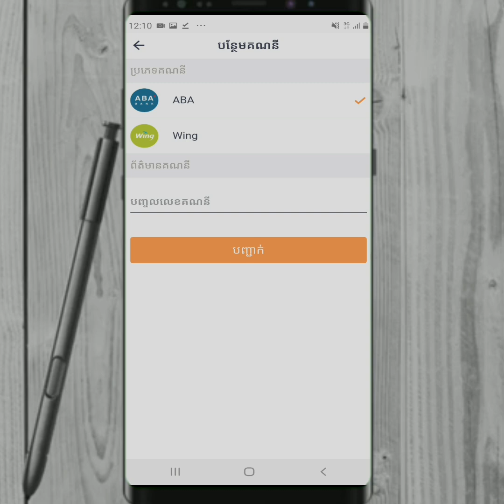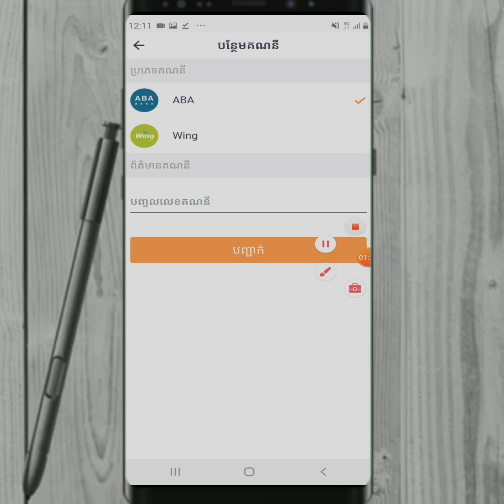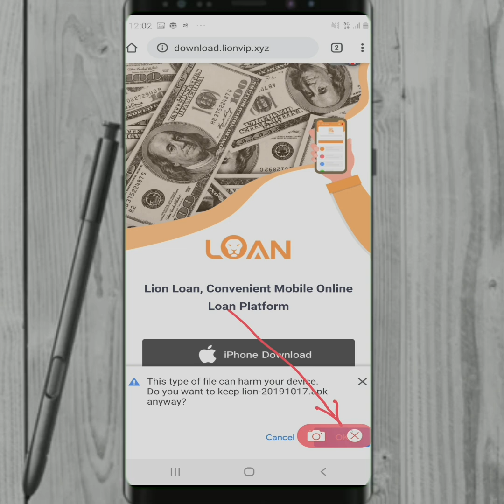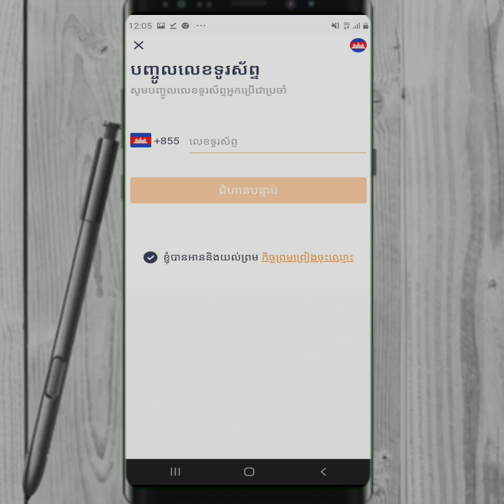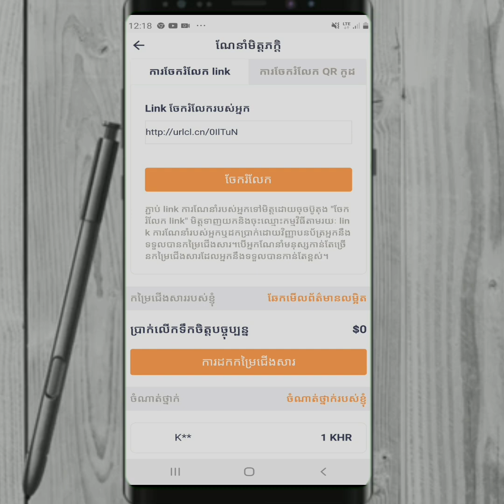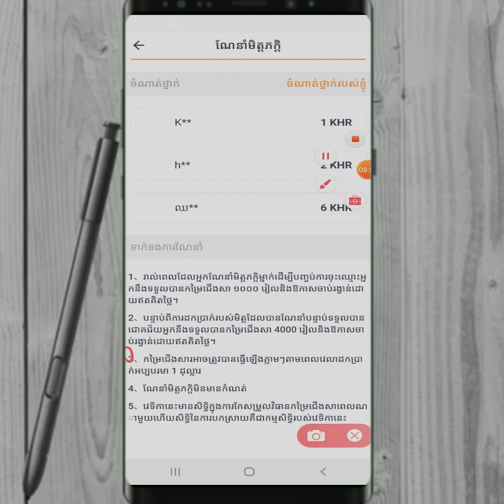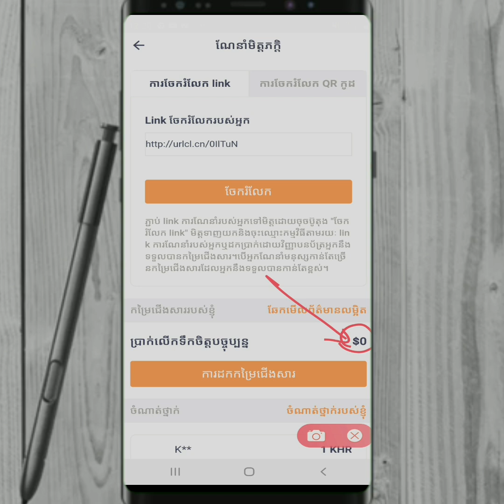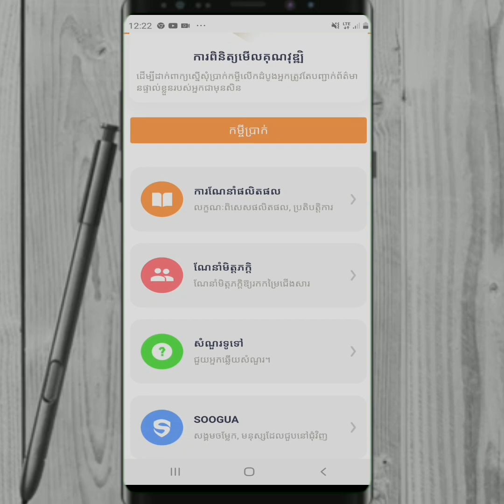App Khmer Earn Money 2020 | កម្មវិធីរកលុយLionVIP កម្មវិធីរកលុយខ្មែរ 2020 ដកចូល Wing 1$ ទៅ 50$ ងាយៗ😱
កម្មវិធីរកលុយរបស់ខ្មែរឆ្នាំ 2020 រកលុយដកចូល  Wing នឹង ABA 1$ ទៅ 50$ ងាយៗ

-សូមជួយចុច Subscribes
-សូមជួយចុចសញ្ញាររូបកណ្ដឹង(All)
-សូមអរគុណ